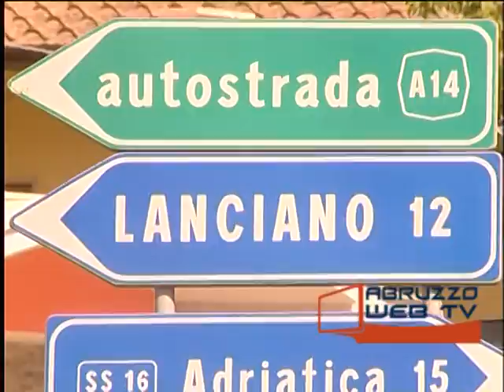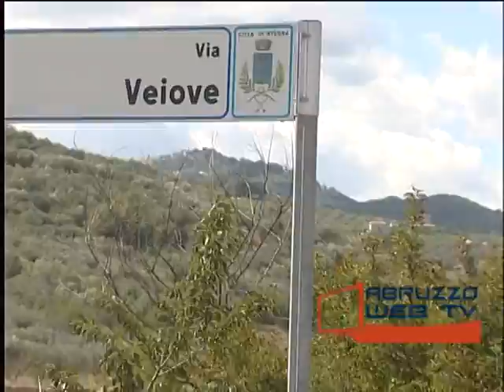Viabilità in Val di Sangro Intervista al Capogruppo Provinciale PD Camillo D'Amico 201013